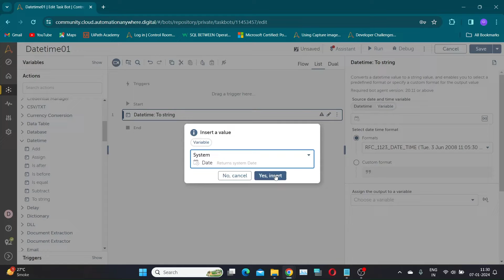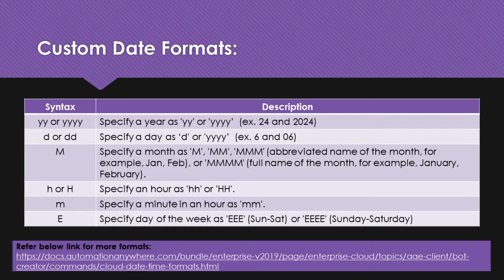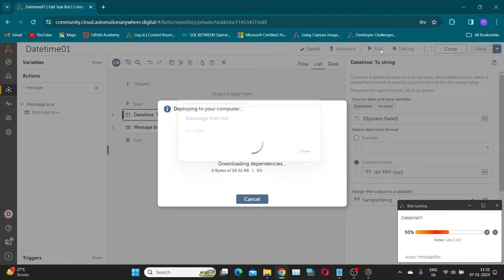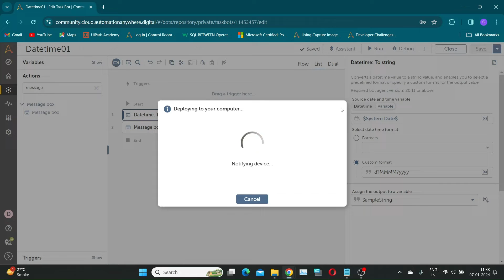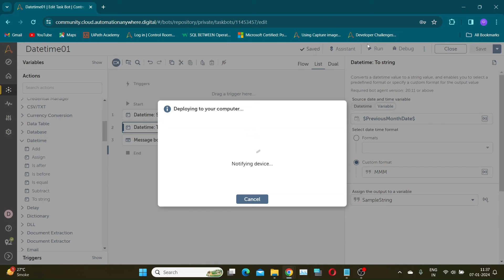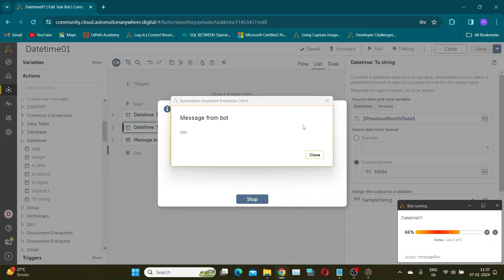Date time package | Change date format in Automation Anywhere A360 | Important Date Operations !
Unlock the power of Automation Anywhere A360 as we guide you through a hassle-free journey on how to change date formats effortlessly, and all without the need for scripting! Discover the secrets to customizing date formats to suit your preferences, and explore the versatility of displaying weekdays with ease. Watch now for a step-by-step tutorial that ensures you master these skills without breaking a sweat. 💻🚀